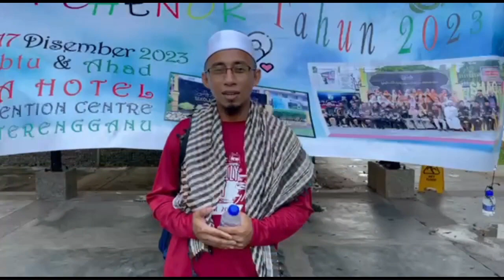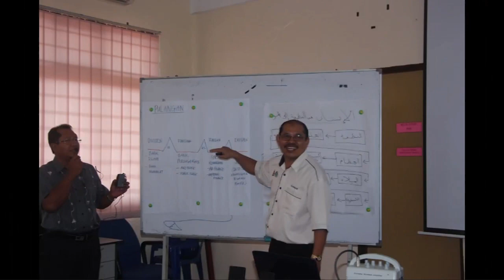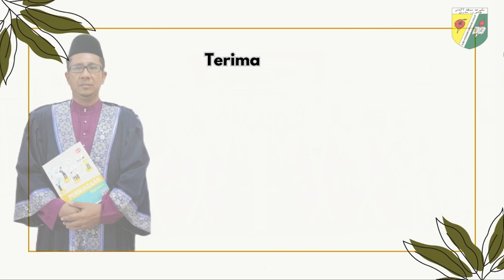PERSARAAN CIKGU ZAKUAN SMA CHENOR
Selamat bersara cikgu . Semoga cikgu dipermudahkan segala urusan dan diberikan kesihatan oleh Allah. Aamiin .